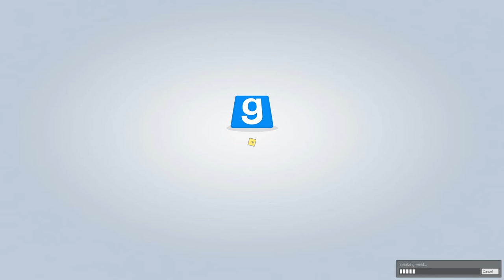D9VK Garry's Mod 31st March 2019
Launched with these launch options:
-w 1920 -h 1080 -windowed -noborder +mat_disable_d3d9ex 1 +mat_d3d9ex_disabled 1 -dxlevel 90 +mat_dxlevel 90

For this one, I decided to run the inbuilt graphics test. Note that any stuttering observed is probably caused by the way the camera is hardcoded to move by the test.